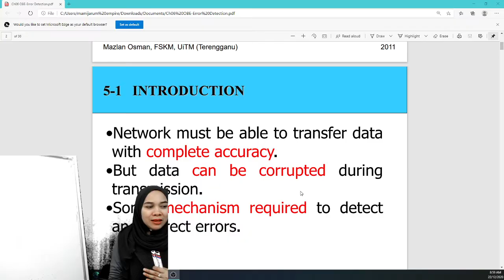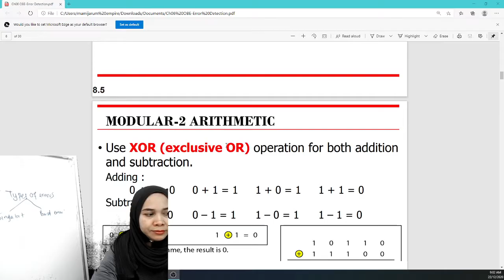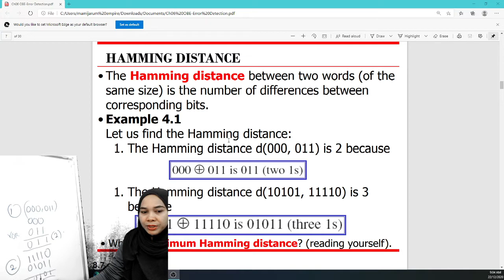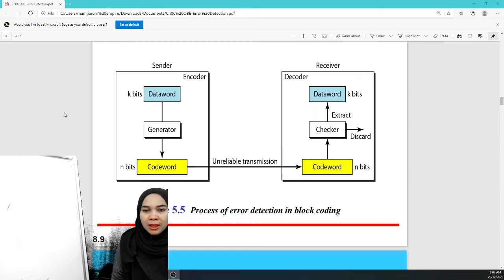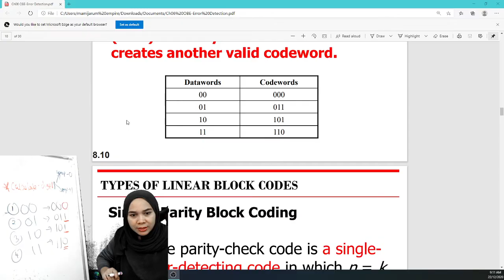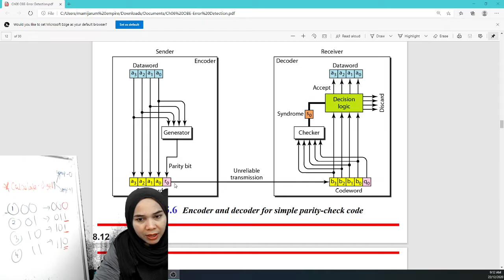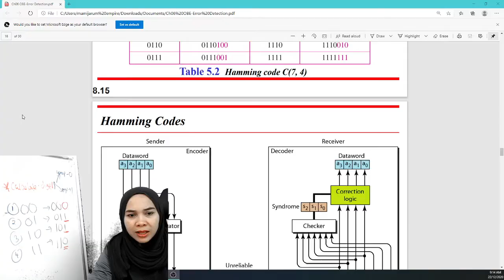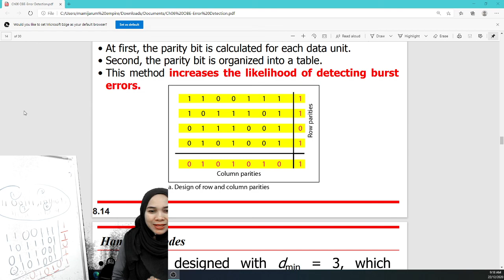ITT300 TOPIC 6 :ERROR DETECTION & CORRECTION PART 1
PART 1 :
1.SINGLE BIT VS BURST ERROR
2. REDUNDANCY CONCEPT
3. HAMMING DISTANCE
4. BLOCK CODING
5. LINEAR BLOCK CODING
6.SIMPLE PARITY CHECK